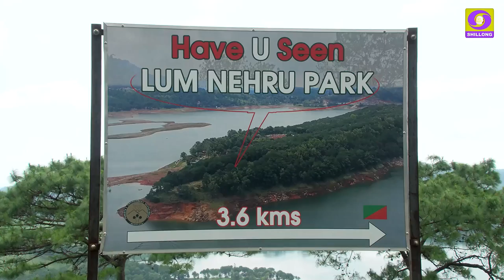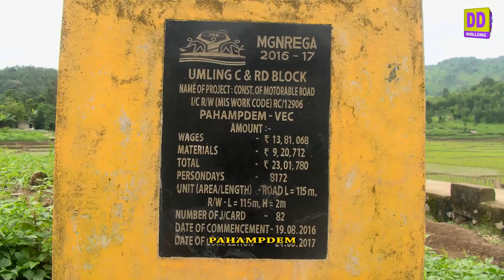A DAY IN THE VILLAGE PAHAMPDEM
Pahampdem is a village in Ri Bhoi District of Meghalaya a state in the North East of India. This Village is inhabited by a tribe called the Mikirs also known as Karbis who inhabit the Karbi Anglong District of the neighbouring state of Assam. The Mikirs are an old people who are indigenous to the area in Ri Bhoi. Basically Farmers and cultivators, the Mikirs have their own culture, customs and traditions. What makes them different from the other tribes of Meghalaya is the fact that they follow the Patrilineal system, but have also assimilated to the khasi customs and traditions. Here we will also look at their culinary habits.